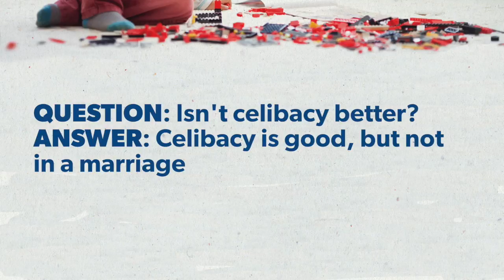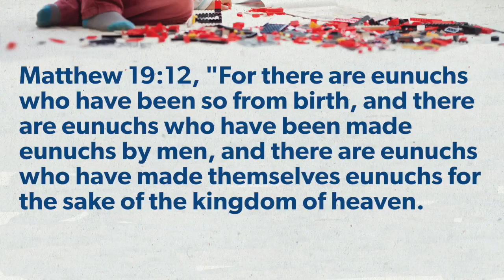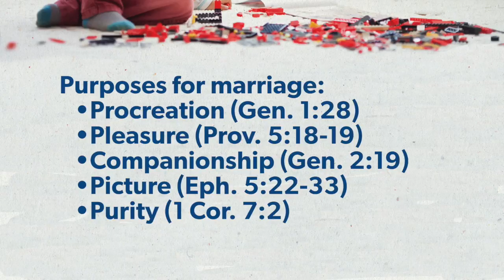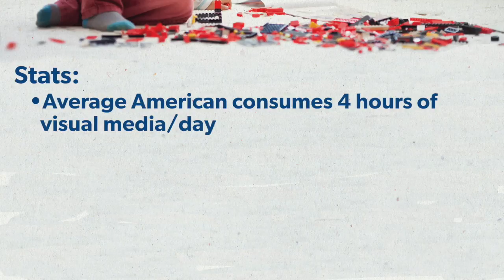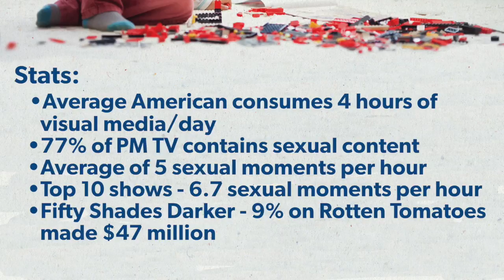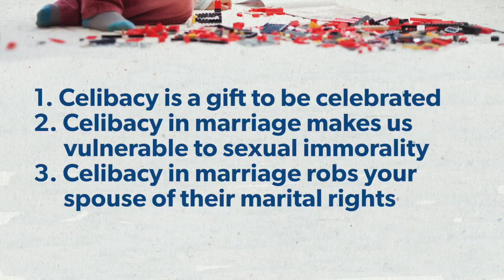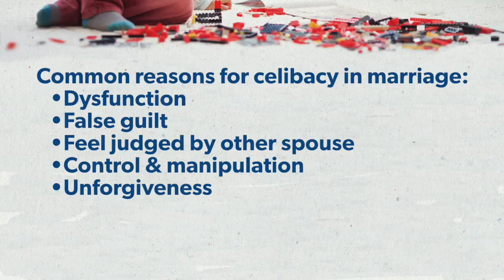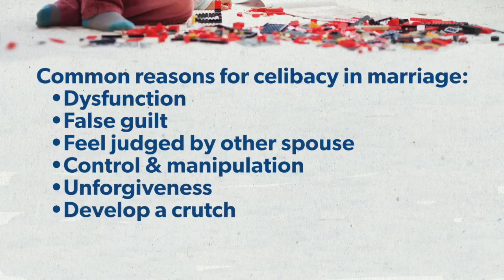Let's Talk About...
Pastor Matt preaches this message from 1 Corinthians 7 on celibacy in marriage.